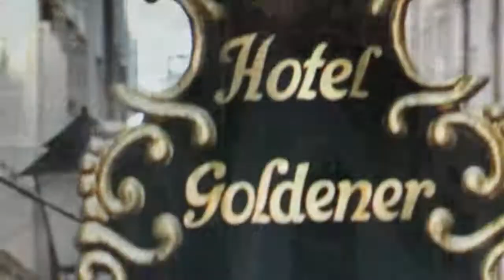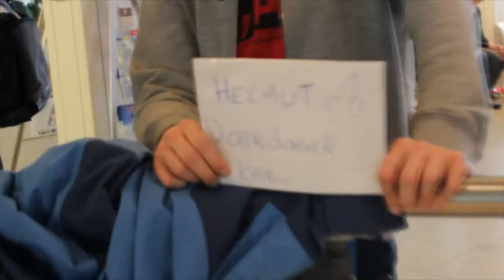Achtung - Austria Kaprun 2010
A short snowboarding video of the fun had in Kaprun in 2010 Music: JBO Mir Sta 'dd'n etz die Feier